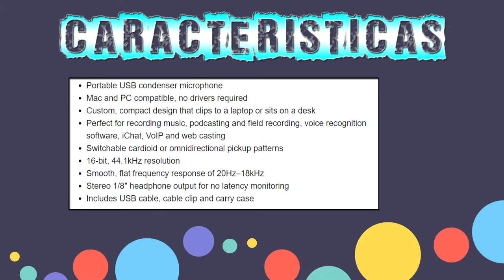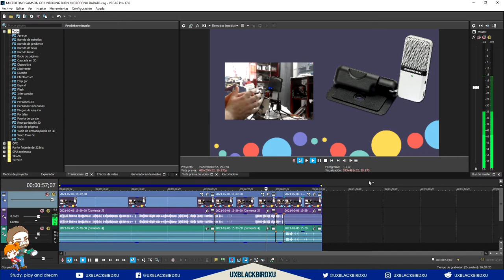MICROFONO SAMSON GO | unboxing | microfono BARATO, transportable y super FUNCIONAL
Go Mic va a donde vayas.
Go Mic es un micrófono USB portátil de múltiples patrones para podcasters, streamers, músicos o cualquier persona que busque mejorar la calidad de su audio digital. Go Mic garantiza que sus palabras creen el impacto que busca. No hay razón para perder el poder de su voz debido a una mala calidad de audio.

Go Mic cuenta con operación plug and play, lo que significa que es completamente compatible con Mac o Windows, sin necesidad de controladores. Simplemente conecte el cable USB incluido y comience a crear. También incluye una salida de auriculares de 1/8 ″ (3,5 mm) para monitoreo directo de latencia cero. Esto significa que no habrá demora entre el audio que está grabando y el audio que está escuchando.

SAMSOM MIC GO: donde lo compre

Donde comprar videojuegos y apoyarme (AMAZON)
Donde comprar tecnologia y apoyarme (AMAZON)

OH EKATE
banners mas nuevos (ohekate)